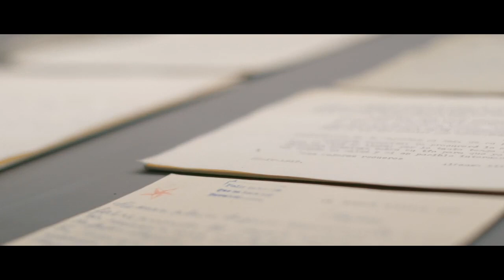La labor humanitaria de Alfonso XIII en la 1ª Guerra Mundial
Durante la 1ª Guerra Mundial, en la que España permaneció neutral, el Rey Alfonso XIII recibió ¡¡200.000 cartas!! de familias europeas que le pedían ayuda para encontrar a soldados desaparecidos.